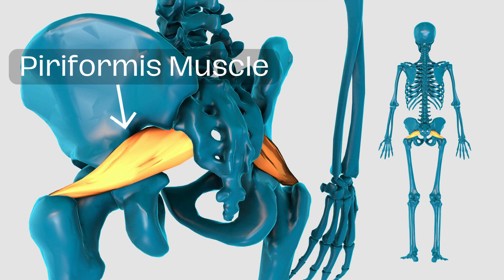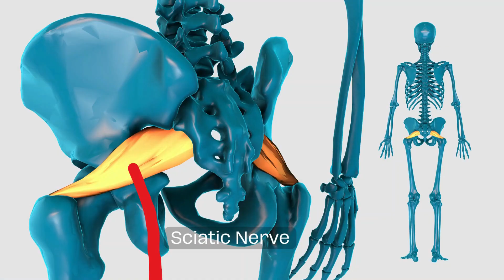Healing Sciatica: Targeted Buttock Pain Exercises। साइटिका और कूल्हे एक तरफ दर्द?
Hey there, it's Sunit PhysioTherapist, and I'm thrilled to welcome you back to my YouTube channel. Sciatica pain, often characterized by sharp, shooting sensations in the buttocks, hip, and leg, can be incredibly debilitating. Get ready to feel the gentle movements that can reduce pressure on your sciatic nerve. Experience the release of tension in the piriformis muscle, a common contributor to sciatic pain. Enjoy the calming yoga pose that stretches and relaxes your lower back and buttocks. Feel the gentle flexion and extension of your spine to promote mobility and alleviate discomfort. Witness the relief as you target your lower back to ease sciatica pain. Experience the unique technique that helps glide the sciatic nerve and reduce irritation.
Chapters:
00:00 Introduction
0:52 What's piriformis syndrome
2:39 Piriformis stretching
3:56 Knee to chest for sciatica buttock pain
4:51 Double knee rotation
5:42 Single knee rotation
6:38 Sciatic nerve stretching for sciatica
8:02 Final tips